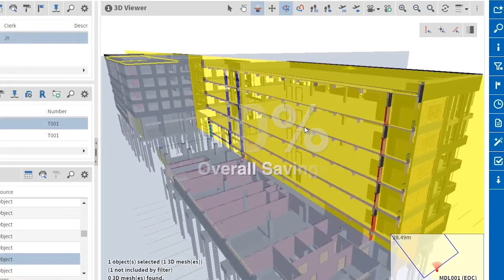Creating a Sustainable Construction Ecosystem with Combined Strength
SoftwareONE and RIB are teaming up to support large enterprises and SMEs in the industry and their related supply chain with cloud, software platform, and consulting services to roll out MTWO Construction Cloud to the global market.